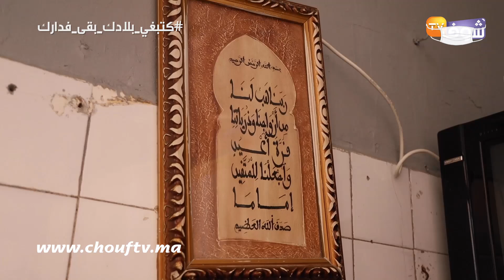دموع مسنة كتعيش الفقر ديال بصح وبنتها كملات قرايتها ومخدماتش:"عيت راه العين بصيرة واليد قصيرة"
بالدموع، ناشدت مسنة المحسنين لمساعدتها بعدما وجدت نفسها عاجزة عن توفير لقمة العيش بسبب أزمة كورونا.